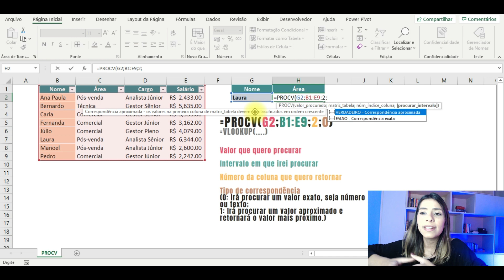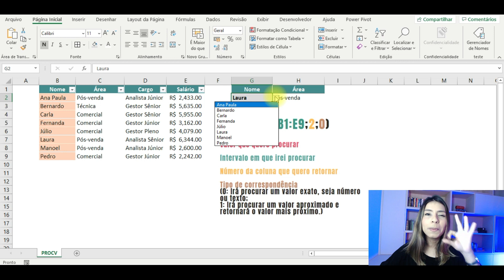PROCV - O que é e como fazer PROCV no Excel!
👉 CLIQUE AQUI PARA SABER MAIS SOBRE NOSSO CURSO COMPLETO DE EXCEL

Entre para o curso mais completo sobre análise de dados, que te transformará em um profissional completo para desenvolver análises valiosas e se destacar no trabalho.

Aprenda o que é o PROCV e como utilizá-lo no dia a dia.

 ▪️YouTube: nos siga e acione as notificações (sininho)